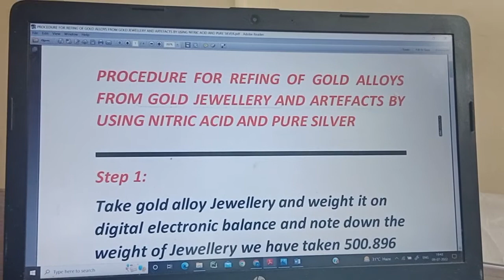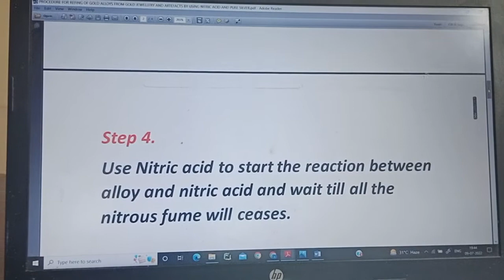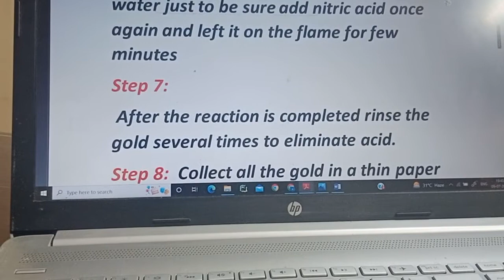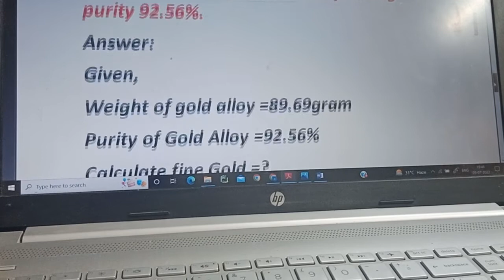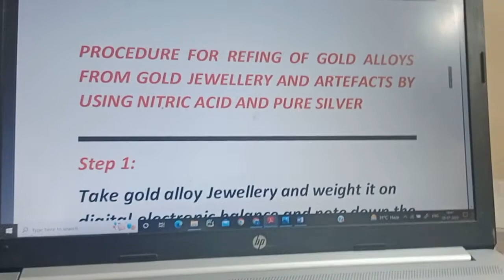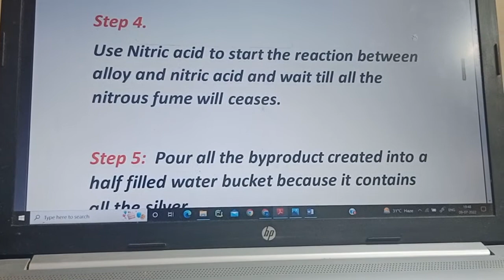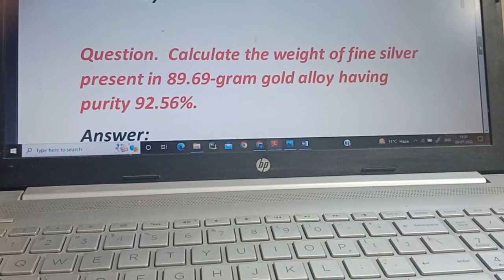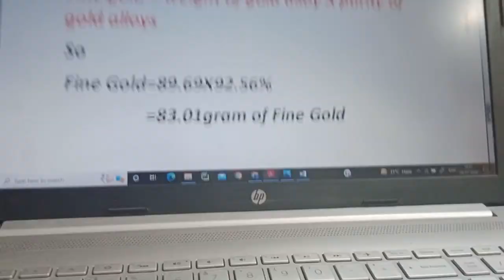Step by step procedure to refine Gold Refining of fine gold from gold alloy and gold jewellery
How to refine fine gold from Gold alloy and gold Jewellery artefacts by using Fine Silver and Nitric acid
Ayushmaan Study point Ajeet Pratap YadavPROCEDURE FOR REFING OF GOLD ALLOYS FROM GOLD JEWELLERY AND ARTEFACTS BY USING NITRIC ACID AND PURE SILVER
Step 1:
Take gold alloy Jewellery and weight it on digital electronic balance and note down the weight of Jewellery we have taken 500.896 gram of the Jewellery for refining.
Step 2:
Melt the gold alloy with twice or more than twice of silver pure silver make the alloys as thin as possible with the help of rolling machine it takes less time to eliminate all the other metal except gold.
Step 3:
Fold the alloy and put it into volumetric flask or any other glass flask.

Step 4.
Use Nitric acid to start the reaction between alloy and nitric acid and wait till all the nitrous fume will ceases.

Step 5:  Pour all the byproduct created into a half filled water bucket because it contains all the silver.
Step 6:
 Rinse the flask several times with   Distilled water just to be sure add nitric acid once again and left it on the flame for few minutes
Step 7:
 After the reaction is completed rinse the gold several times to eliminate acid.
Step 8:  Collect all the gold in a thin paper then melt it use borax it will help in melting

Step 9:
999.5 PPT gold has been recovered
How to Calculate weight of fine gold present in gold with the help of purity of alloys

Fine gold = weight of gold alloy X purity of Gold alloy

Question.  Calculate the weight of fine silver present in 89.69-gram gold alloy having purity 92.56%.
Answer:
Given,
Weight of gold alloy =89.69gram
Purity of Gold Alloy =92.56%
Calculate fine Gold =?